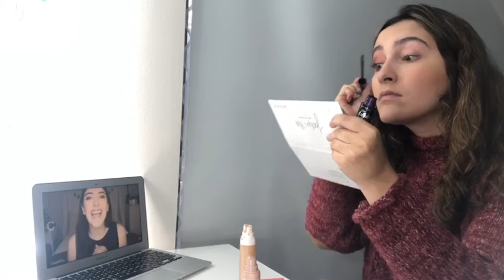FLY ON THE WALL TUTORIALES - ANA FERNÁNDEZ (iluminación para youtubers)